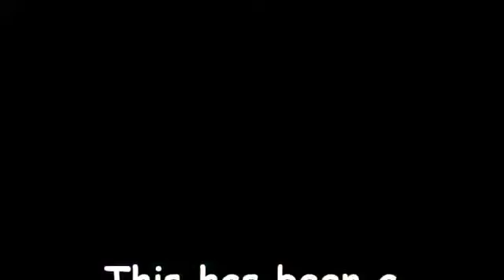WC PHS CA Letters to Freshmen Presentation 2016